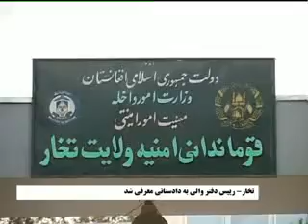مجله خبری، خبرنامه / 1394.12.17 / TAMADON TV 9 PM NEWS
- پافشاری حکومت بر پیوستن طالبان مذاکرات صلح؛
- وقوع یک حمله مرگبار انتحاری در پاکستان؛
و...